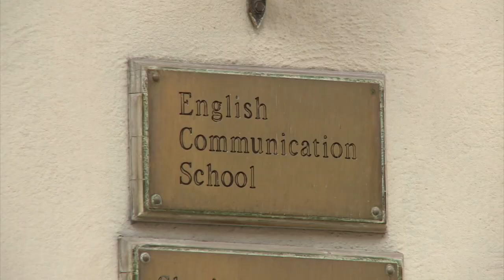Justyne Caruana titfa' r-responsabbiltà fuq Fearne